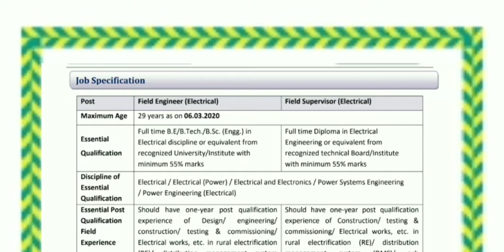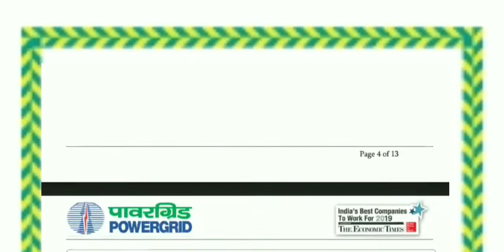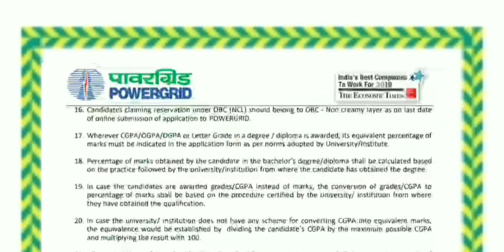ವಿದ್ಯುತ್ ಇಲಾಖೆ ನೇಮಕಾತಿ 2020| Field engineer recruitment 2020| Field supervisor recruitment 2020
In this video I explained about the job notification of Field engineer and field supervisor  recruitment  2020.